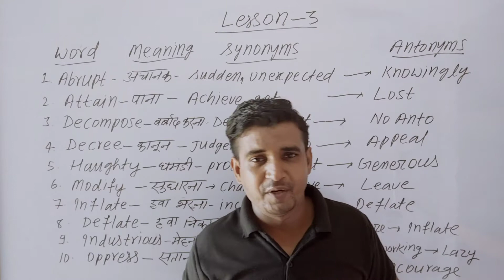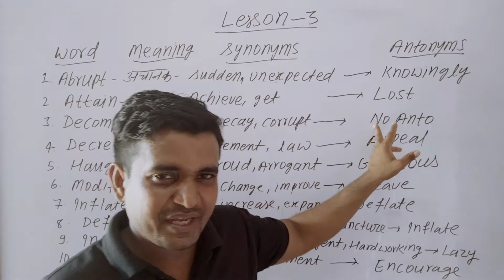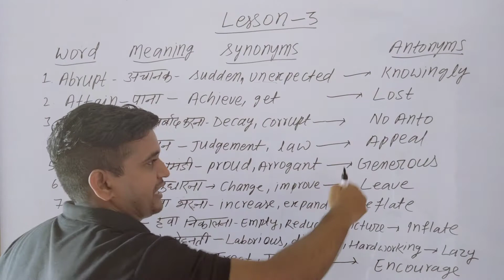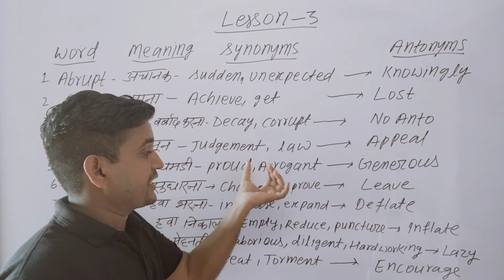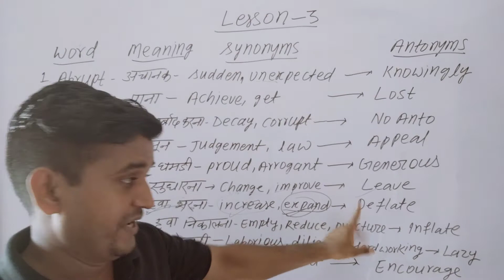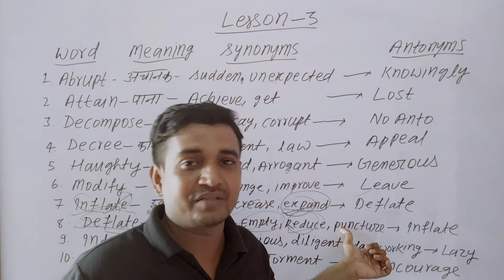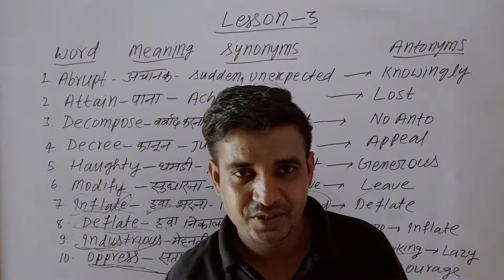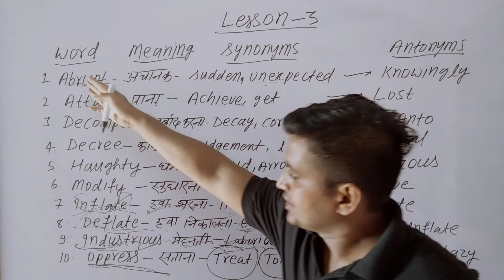word power|| Lesson-3